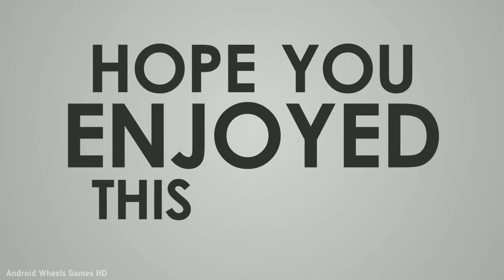BMX Racer - Android Gameplay FHD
In BMX Racer, feel the endless stunting genre in whole new race tracks. Be a bike theft! Use intrinsic controls to ride your bike through the challenging racing tracks. Race, jump and crash your way and beat other rivals on grand race paths. Complete your racing missions in given time by collecting items and destroying obstacles to the finish the track. Drive your bike through amazing landscapes and perform some amazing stunts on the ramps.

Choose your bike among 10 super Grand BMX bikes with super suspension and realistic biking physics. Ride through some challenging levels and score high. Each level for the theft will be more thrilling than the previous level.  So what are you waiting for? Come break all the rules and experience mind-blowing bike racing action in all new BMX Racer game!

All the best things and much more in this grand theft game. Try now!